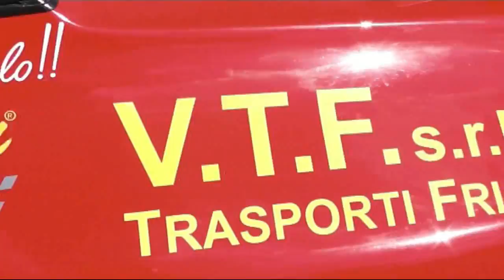CAMUCIA CORTONA 2017 GENNARO VENTRIGLIA FIAT X1 9 DALLARA